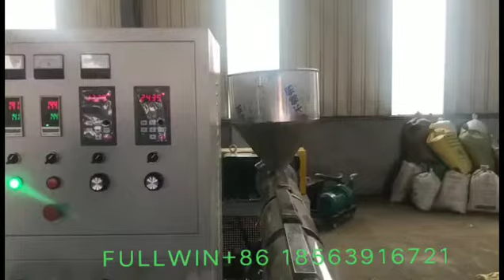pvc spiral reinforced pipe making machine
pvc garden pipe machine
fiber reinforced pipe machine for domestic customer
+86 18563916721